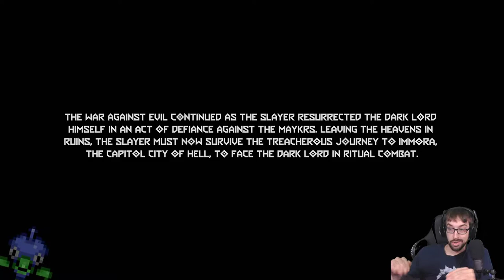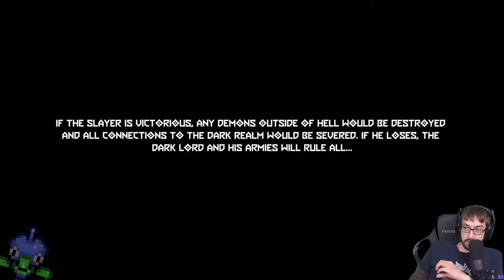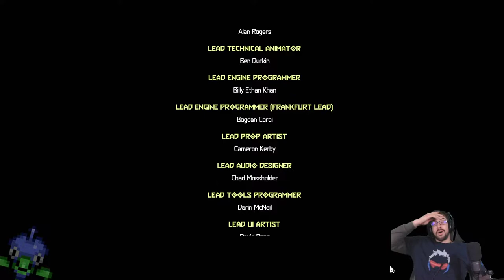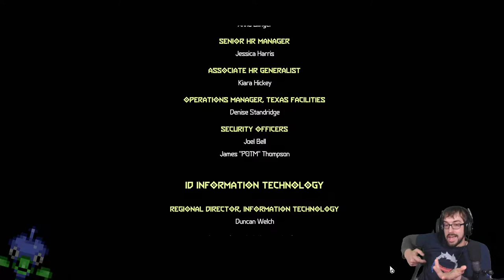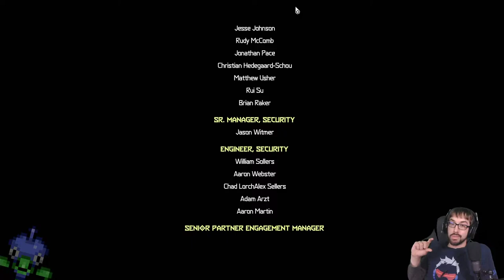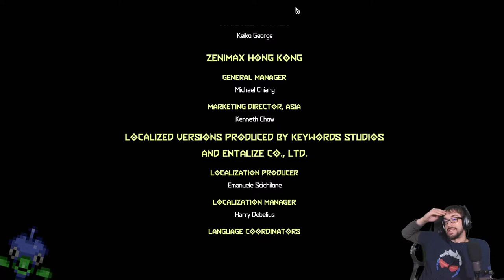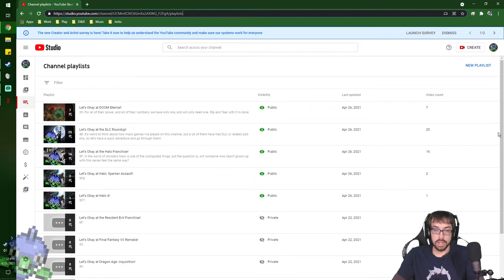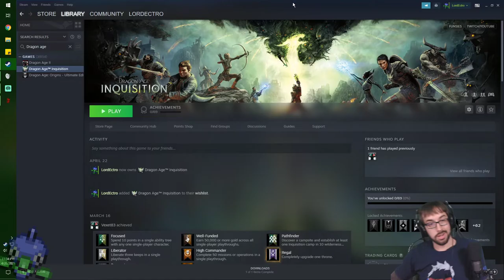Slapping the Demon in the Mirror! – DOOM Eternal: The Ancient Gods – DLC Roundup Finale – LordEctro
With us being revealed as literal Satan, it’s time to take the war to him…too bad he needs a worthless army and a mech suit to feel safe, it won’t help him.